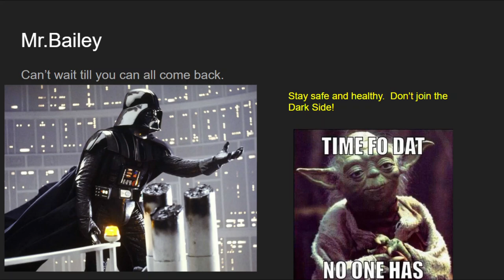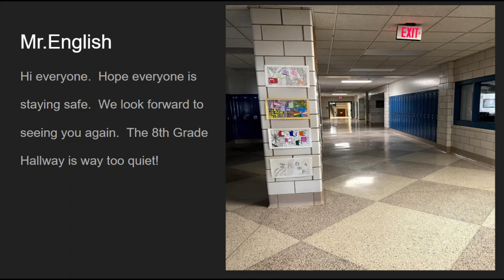Hello From The Eighth Grade Teachers At Falconer